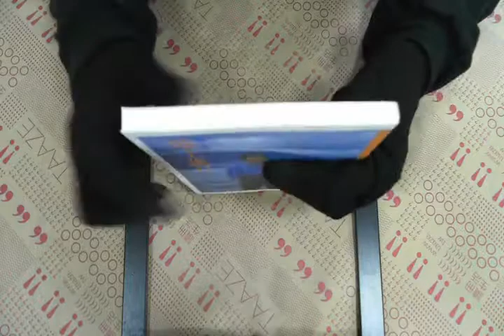TAAZE｜地上歲月 二手書書況 9789575220945